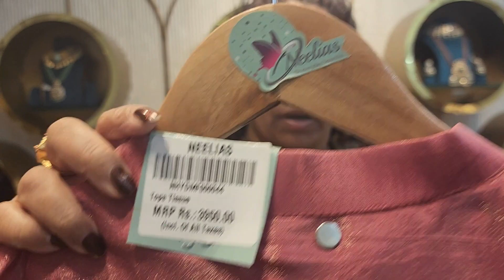Clearance Sale: Get Exclusive Discounts on Designer Dresses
In this video, we're show amazing Dresses from Neelias at Hyderabad.
We have a wide variety of colors and styles to choose from, so you're sure to find the perfect Dresses for you!
shop address:
Neelia'S,
C.V. Towers
Unit no 204&205.P
2nd Floor,
SBR, Hitech City Rd, opp.Pizza Hut, Madhapur, Telangana 500081